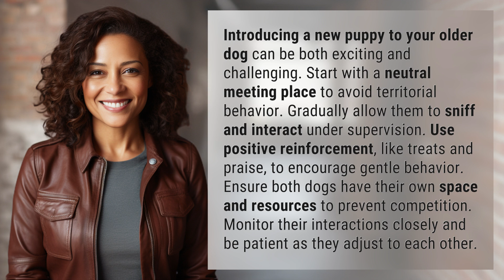What happens when you introduce a new puppy to your older dog?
Puppy Meets Older Dog: Tips for a Successful Introduction 👉 Puppy Introduction Tips 👉 Learn how to smoothly introduce a new puppy to your older dog with these helpful tips and tricks. Create a positive and controlled environment for their initial meeting and use positive reinforcement to encourage gentle behavior. Remember, patience is key as they get to know each other better.

Laura S. Harris (2024, May 28.) What happens when you introduce a new puppy to your older dog?
    🌐 AskAbout.video